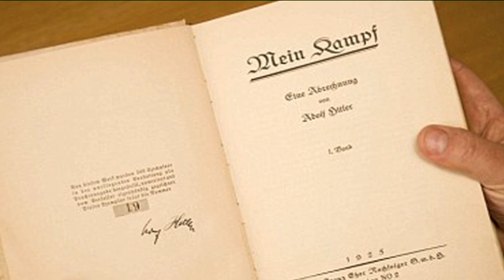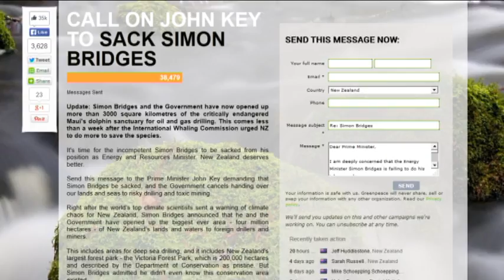Brook Sabin’s puffed up political montage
Brook Sabin has got under the skin of many in the political world this year: Pam Corkery, Simon Bridges, Paul Goldsmith, Kim Dotcom, Colin Craig….the list goes on.
The person at the top of the list though is former minister Judith Collins. He managed to rile her so much, she lost her temper for the first and only time in her 12 years as an MP.
Edited by Tamara Finau-Moir.